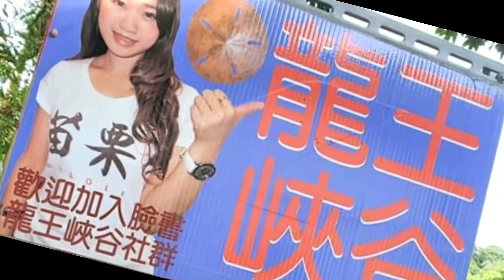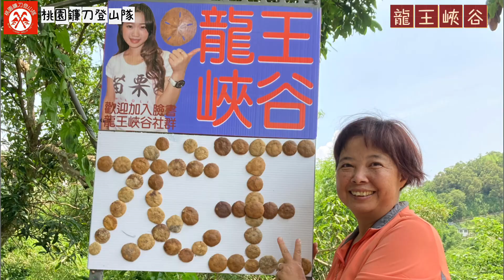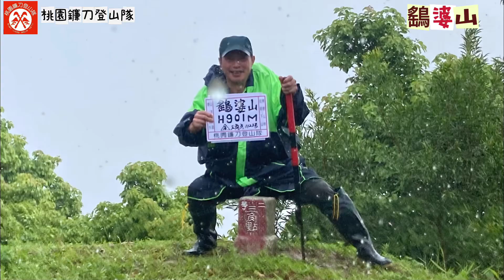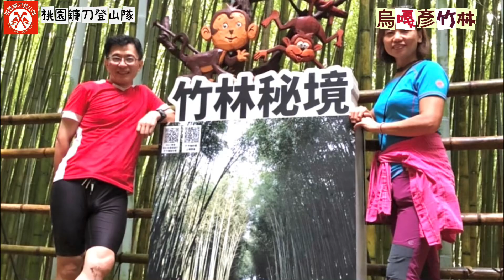2022.06.19龍王峽谷、鷂婆山、烏嘎彥竹林（桃園鐮刀登山隊）